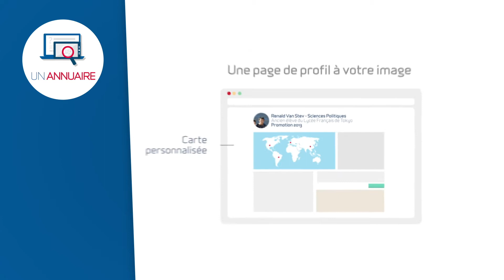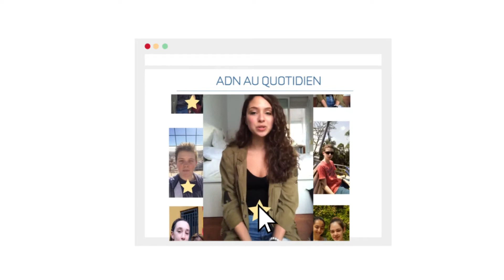AGORA Monde ADN AEFE QUI SOMMES NOUS